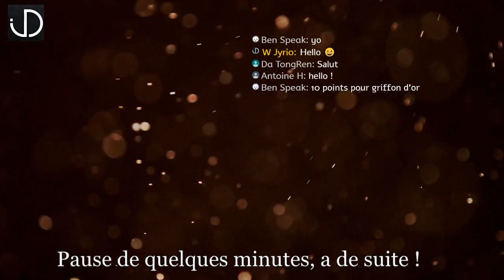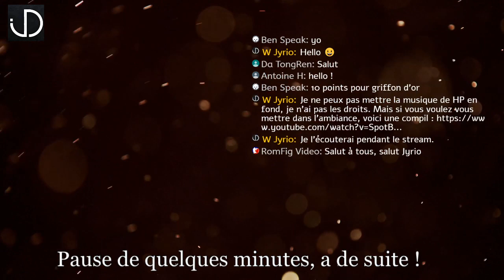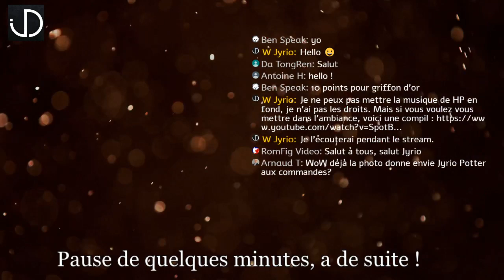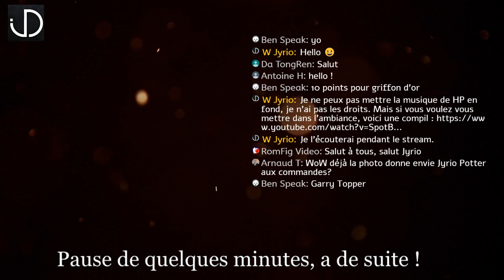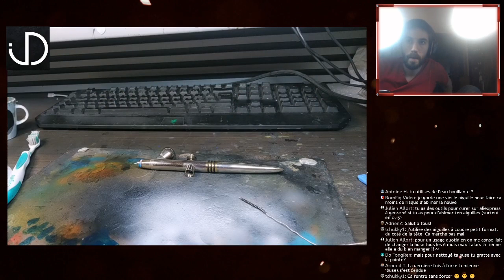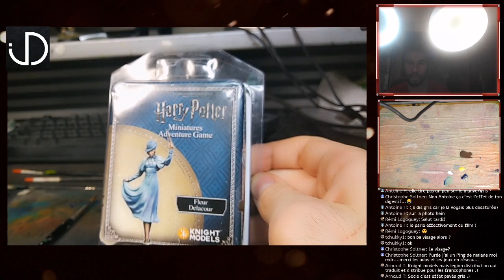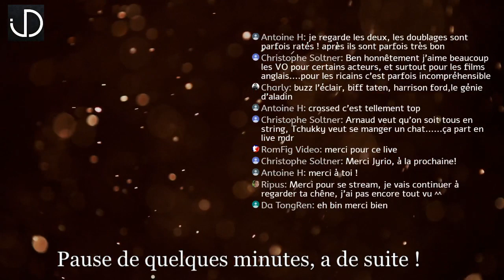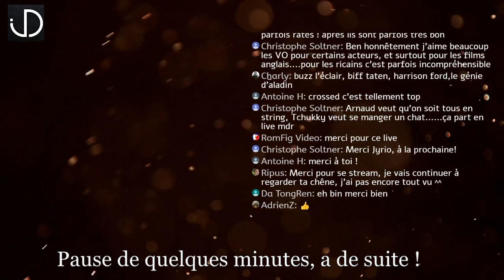Fleur Delacour PARTIE 1.